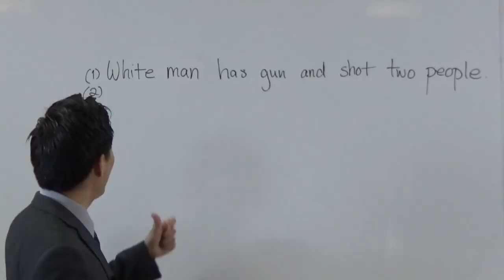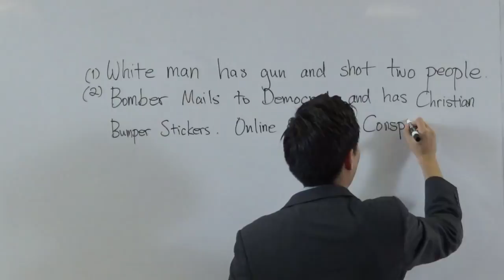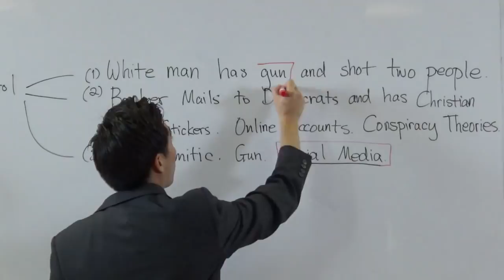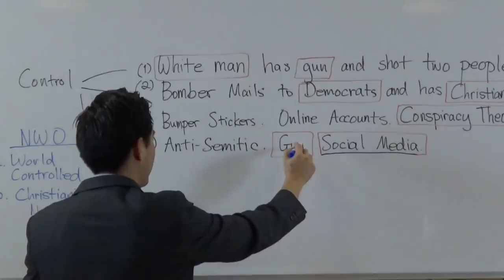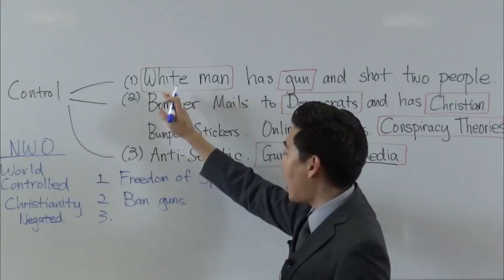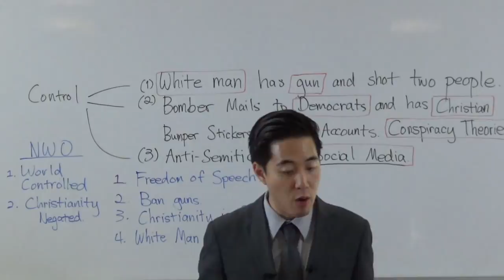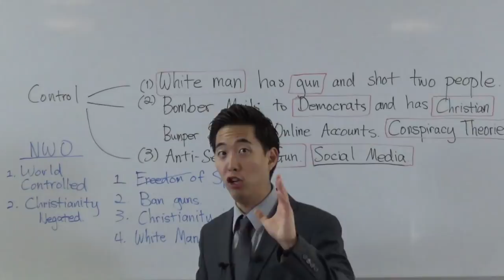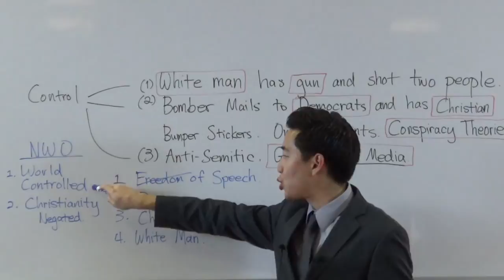Christians = Hate Crimes? Clinton Bomb Threats & Bowers Shootings - Dr. Gene Kim